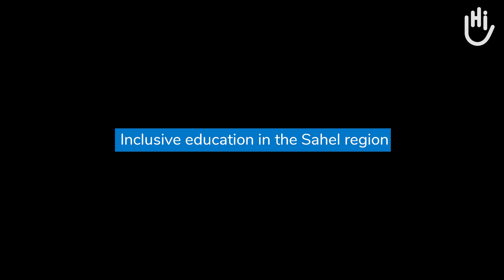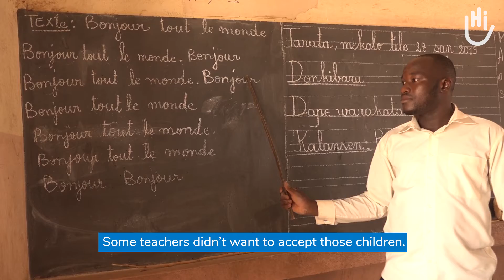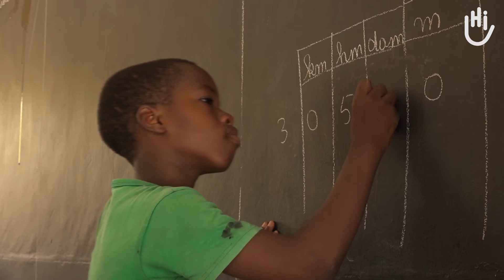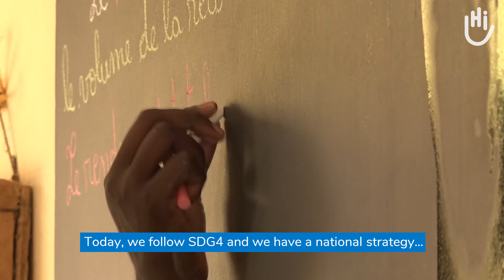Inclusive Education in the Sahel region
Humanity & Inclusions's work on Inclusive Education in West Africa.
This video was created in accordance with NORAD and the support of the AFD.